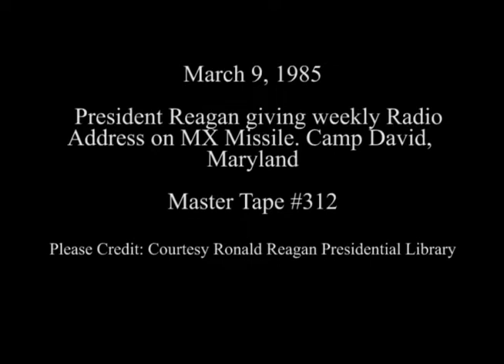President Reagan's Radio Address to the Nation on the MX Missile on March, 9, 1985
Full Title: President Reagan's Radio Address to the Nation on the MX Missile from Camp David, Maryland on March 9, 1985

Access Restriction(s):Unrestricted
Use Restriction(s):Unrestricted